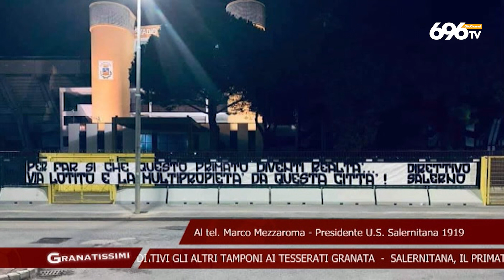Marco Mezzaroma ospite a Granatissimi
Nel corso della puntata del 24 novembre l'intervento telefonico del co-patron della Salernitana.